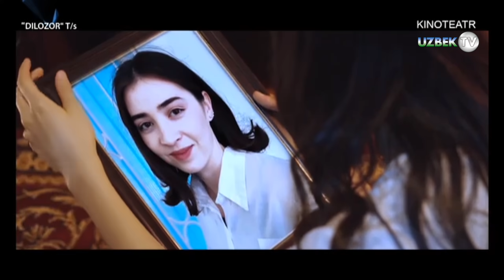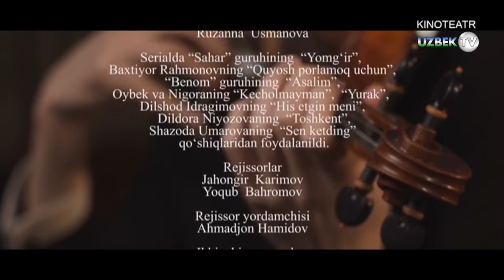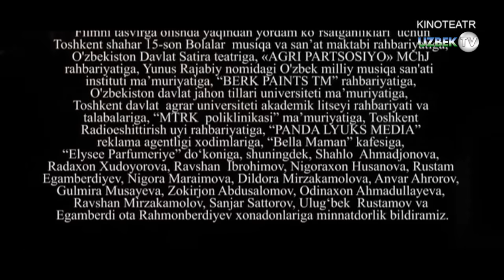"Дилозор" 2-қисм ўзбек сериали | "Dilozor" 2-qism o'zbek seriali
"Дилозор" ўзбек миллий сериали
"Кинотеатр" телеканали
Ўзбекистон Миллий телерадиокомпаниясининг "Дунё бўйлаб"  ҳамда "Кинотеатр" телеканаллари буюртмасига биноан "Ўзбектелефилм" маҳсулоти
Сценарий муаллифи Муқаддас Усмонова
Бастакор Дилшод Каримов
Продюсерлар Ёқуб Баҳромов, Комил Ражабов
Саҳналаштирувчи рассом Қаҳрамон Маткаримов
Саҳналаштирувчи режиссёрлар Азиз Мардонов, Отабек Ибрагимов
Саҳналаштирувчи тасвирчи Равшан Мирзакамолов
Бадиий маслаҳатчи Музаффархон Эркинов
Овоз режиссёрлари Фарҳод Шокаримов, Авазжон Алимов
Монтаж режиссёри Шерали Турдиалиев
Декорация бўйича рассом Беҳзод Мардонов
Либослар бўйича рассом Нигора Пўлатова
Грим бўйича рассомлар Ферузахон Жонибекова, Маҳбубат Исанова
Овозлаштирувчи режиссёр Алимардон Қиличев
Режиссёрлар Жаҳонгир Каримов, Ёқуб Баҳромов
Маъмур Меҳринисо Ваҳобова
Муҳаррир Гулмира Мусаева
Ролларда:
Ферузабону Юсупова
Ўлмас Сориев
Дурдона Қурбонова
Жавоҳир Отаёров
Асал Йўлдошева
Шоҳруҳ Ҳамдамов
Улуғбек Рустамов
Ҳамза Ҳасанов
Меҳринисо Ваҳобова
Худоёрхон Аҳмадхонов
Мунаввара Абдуллаева
Нигора Каримбоева
Ҳамид Тўхтаев
Раъно Шомирзаева
Санжар Сатторов
Маърифат Ортиқова
Саидаълохон Маъсудхонов